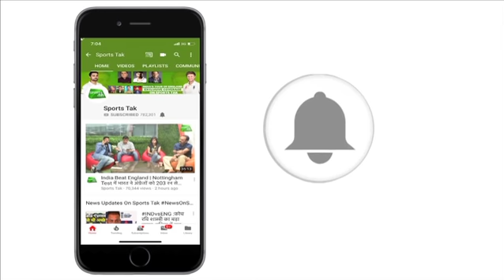Australia fined for maintaining slow-over rate in first T20 against India | Sports tak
Australia have been fined for maintaining a slow over-rate in the first T20 International against India in Brisbane